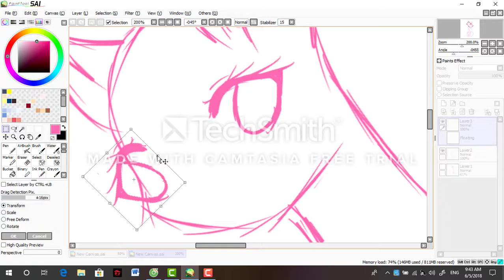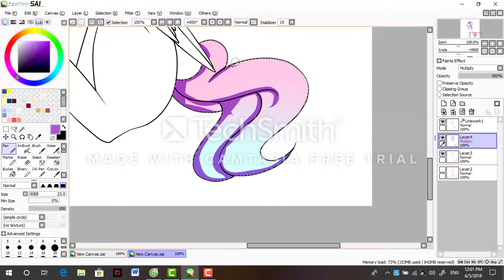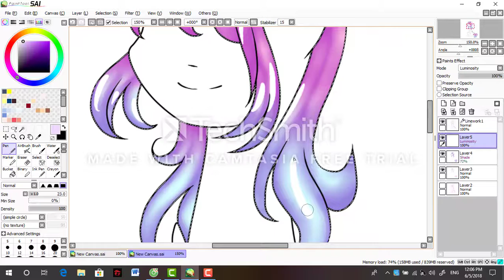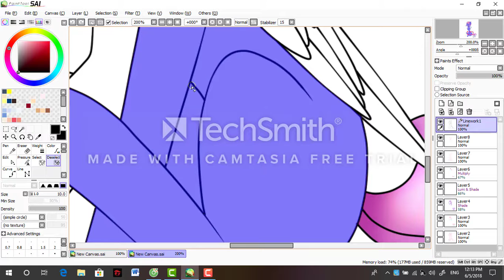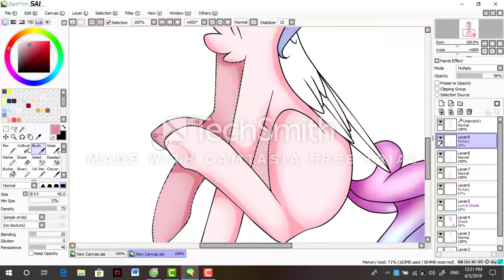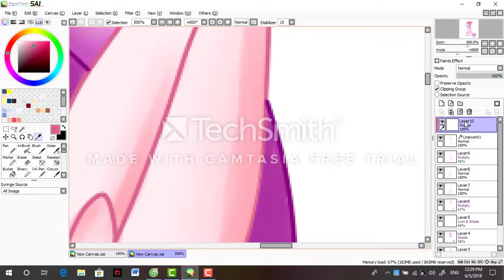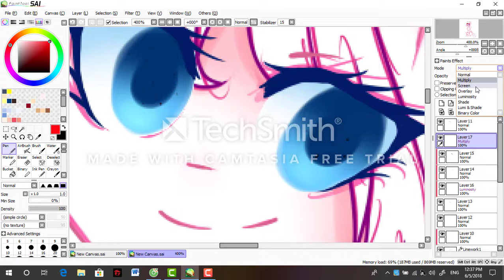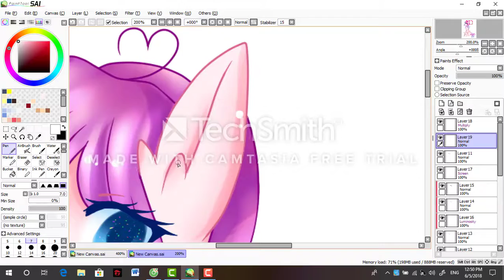[ MLP SPEEDPAINT ] Art Trade with Twily Star